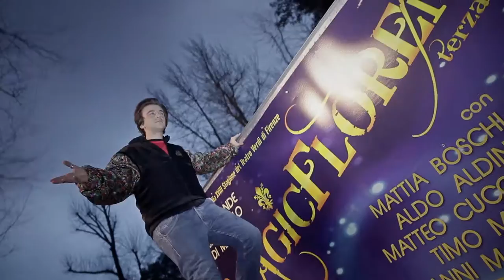Trailer Magic Florence 2017